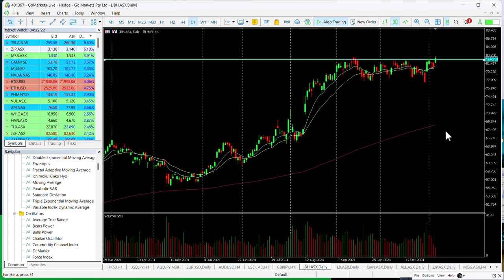ASX chart of the day JBH Retest of key technical level with potential breach today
JB Hi-Fi Limited (JBH) offers range of brands with particular focus on consumer electronics, software (including music, games, and movies), whitegoods and appliances.